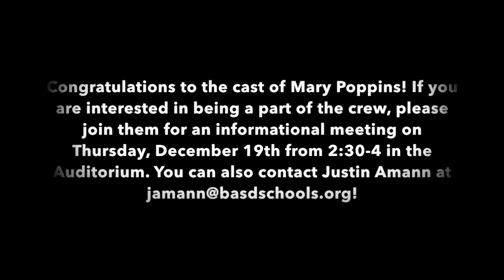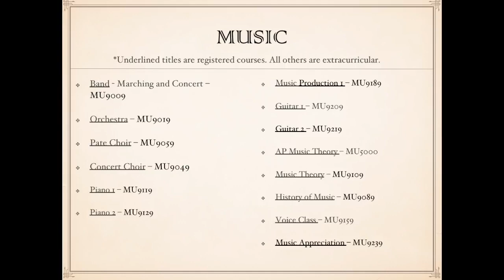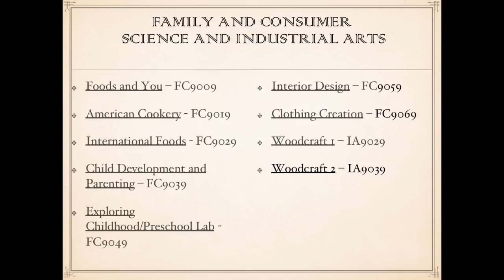FHS121719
Freedom High School announcements